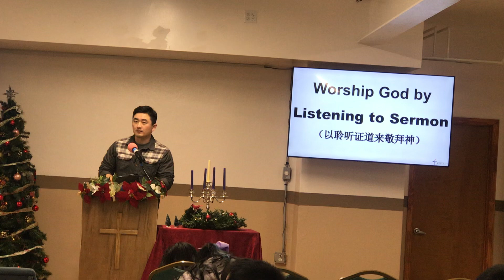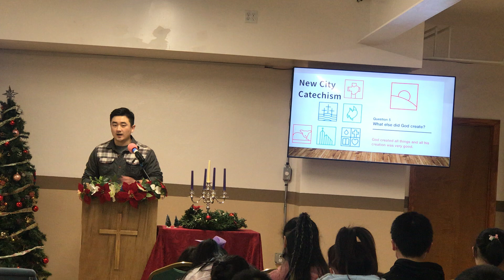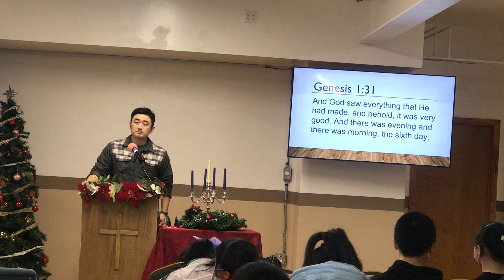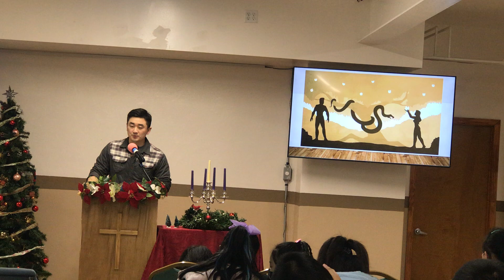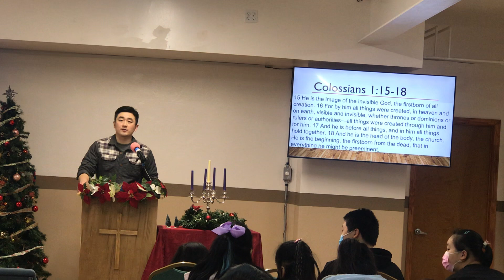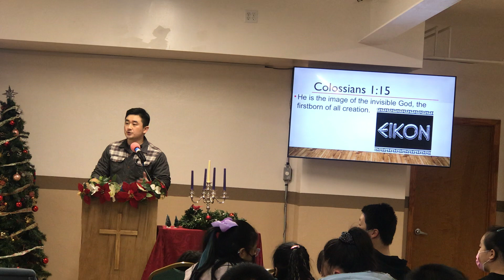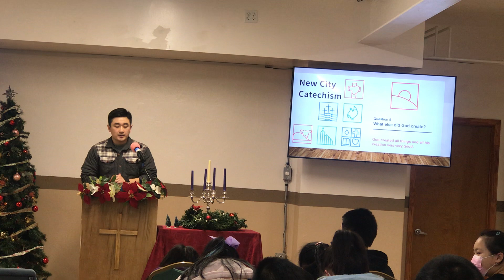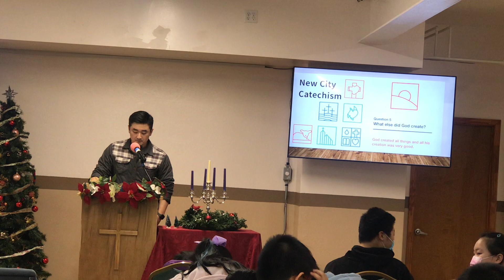“The Preeminent Creator” by Pastor Luke Bae 1/29/2023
Genesis 1:31 & Colossians 1:16